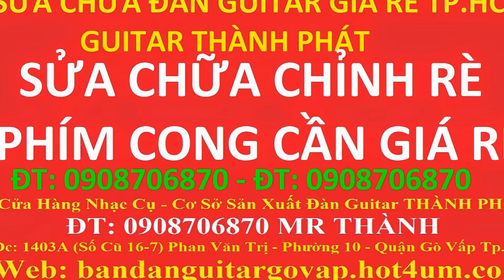Chuyên bán đàn guitar Nhật giá rẻ